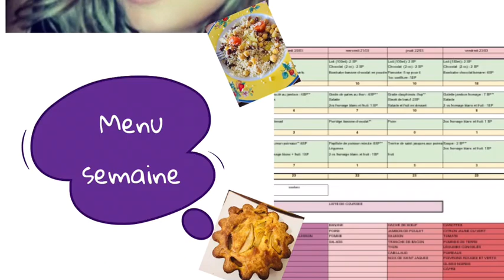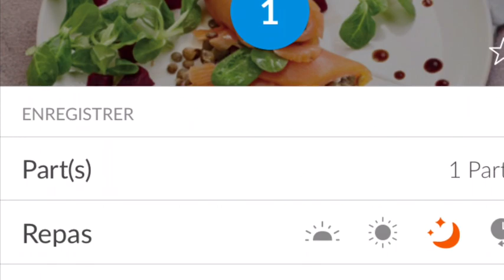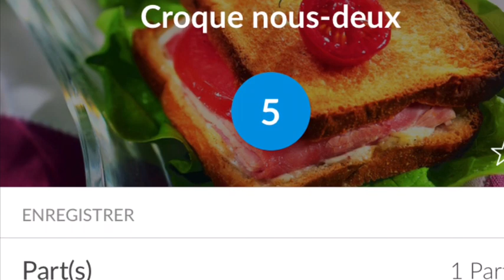Weight watchers tableau menu semaine du 16 au 22 Avril 2018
Vous ne savez pas quoi faire la semaine prochaine comme plat ? ne vous tracassez plus je suis là !! Un tableau menu semaine à 23sp par jour avec de bonnes recettes et en prime la liste des courses !

***Bon plan que j'ai trouvé pour vous***

livres recettes weight watchers à tout petits prix

🔹Recettes light avec Mr Cuisine - Weight watchers recettes - weight watchers cookeo and co - weight watchers recettes astuces et conseils groupe de chez Amandinecooking
🔹Mes bloggueuses : Amandinecooking - Chez Cachou - Rachel cuisine - wwgirl les recettes de Nanette